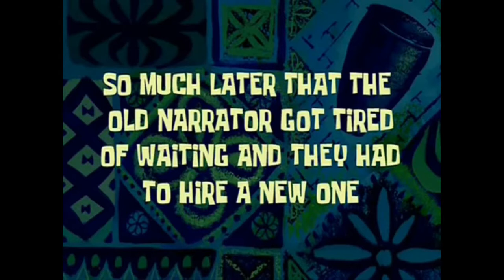Что В Коробке? №2 Колонка "TablePro G2" Из Китая ФМ Радио ВНУТРИ?!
Что В Коробке? Колонка "TablePro G2" Bluetooth, SD Card, USB, FM Radio И Все! Да Смотрите Обзор Про Колонку Из Китая Пародия На JBL Go 2 Узнанайте Как Работает ФМ Радио На Колонке!